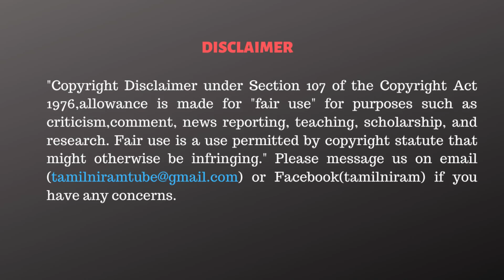குருமூர்த்தி என்ன உலக மகா அறிவாளியா- ஆத்திரப்பட்ட ஜெகத்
CAST:
Script                 - Tamilniram Team
Cameraman      - Praveen Kumar, Subramaniyan